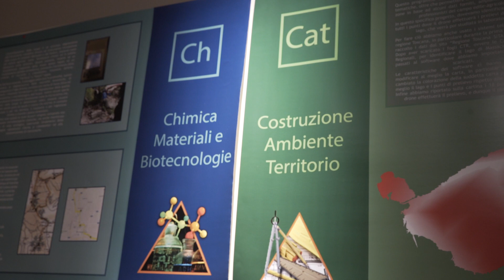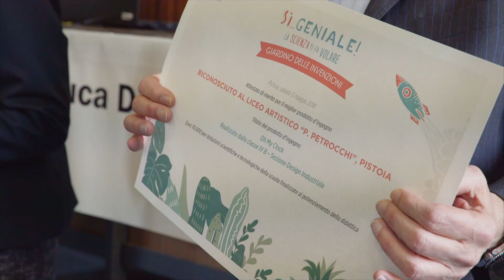Si ... Geniale! per guardare al futuro coltivando il presente ...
Il progetto Sì ... Geniale! è un'iniziativa della Fondazione Caript nata con l'obiettivo di stimolare la fantasia e l'ingegno nei più giovani, accendendo la loro curiosità e passione per la scienza.

Nel video si raccontano alcuni momenti della prima edizione del bando, conclusasi a maggio 2018 con la mostra-concorso Il Giardino delle Invenzioni.